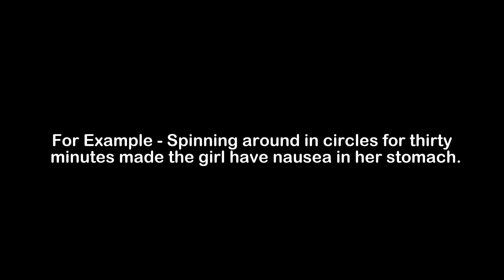What is the Meaning of Nausea | Nausea Meaning with Example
In this video, we have talked about the meaning of Nausea with an example of Nausea.

Meaning of Nausea - Nausea means queasiness which sometimes leads to throwing up

Example of Nausea - Spinning around in circles for thirty minutes made the girl have nausea in her stomach.

1) Nausea Meaning
2) What is the meaning of Nausea
3) Nausea meaning with example
4) Nausea definition with example
5) Nausea pronunciation
6) Meaning of Nausea in English
7) What does Nausea means?